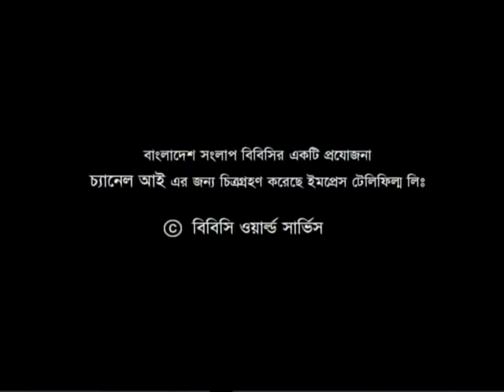BBC Bangladesh Sanglap, Rajshahi, 17 Oct 2009, Series IIc Ep 28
Panelists :

AHM Khairuzzaman Liton -- Mayor of Rajshahi City Corporation; Central Committee Member of Awami League,
Mizanur Rahman Minu -- Organizing Secretary of BNP; former Mayor of Rajshahi City Corporation,
Moloy Bhowmik -- Professor of Management at Rajshahi University and
Roksana Ferdousi -- Senior Project Officer of Barind Development Forum (Barendra Unnayan Forum), a local NGO in Bangladesh.